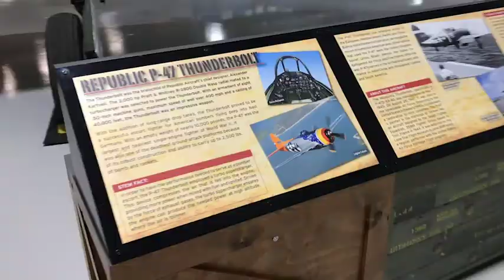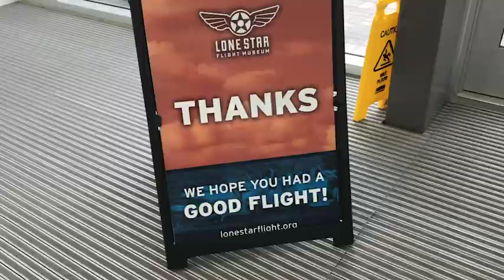the new stearman video?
This is a video to compete with Clayton Marcelle's. A "video competition" if you will.